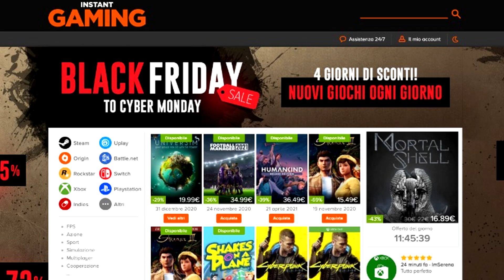FARMING SIMULATOR 19 - Test Mod del primo Aereo!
Arriva per la prima volta su Farming Simulator 19 una mod dedicata agli aerei. Sarà un nuovo inizio? Scrivete nei commenti cosa fare nel prossimo FS19 Emergency!
► BLACK FRIDAY AMAZON

🔺 SERVER NITRADO 🔺
Con Nitrado puoi noleggiare un server per il gioco che preferisci. Noleggialo ora direttamente sul loro sito